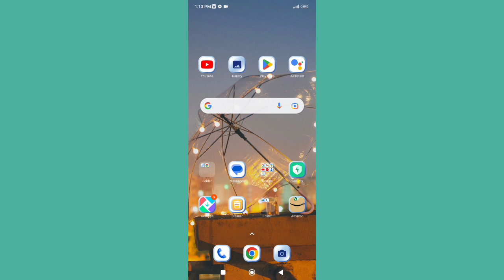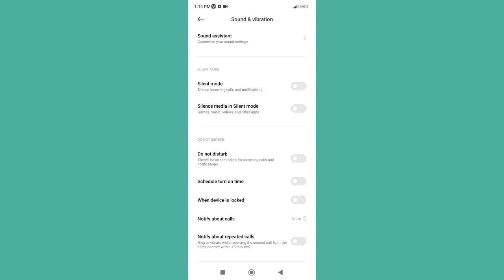How to on off Do not disturb in Redmi A1 , Do not disturb ko kaise on off kar sakte hai